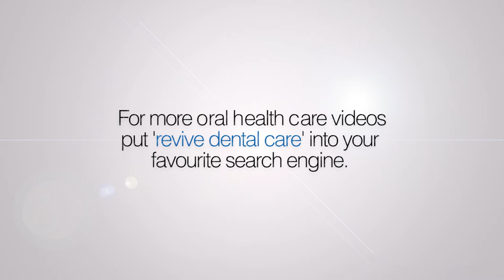Revive Dental Care - Reduce the risk of Gum Disease - NHS Dentist in Manchester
NHS Dentist Ben Atkins from Manchester's Revive Dental Care dental practice, talks about how stopping smoking can reduce the risk of gum disease.

For further advice about stopping smoking, please contact your GP.

The NHS have a website dedicated to providing you with all the information you need to help you stop smoking.